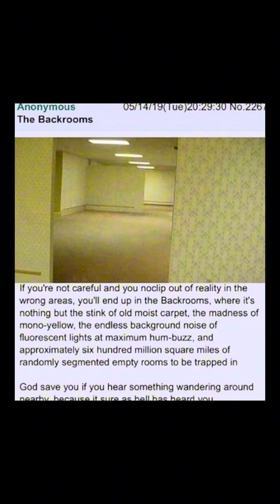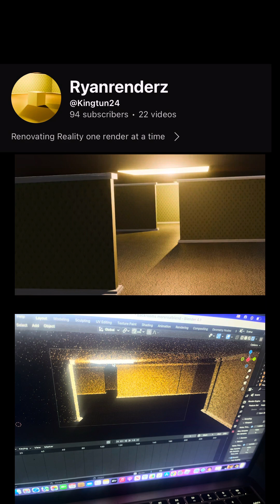“What is the backrooms anyway?”